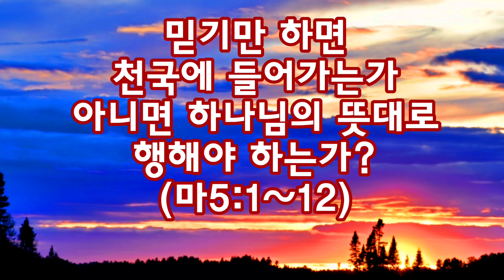믿기만 하면 천국에 들어가는가 아니면 하나님의 뜻대로 행해야 하는가(마5:1~12)_동탄명성교회 정병진목사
제목: 믿기만 하면 천국에 들어가는가 아니면 하나님의 뜻대로 행해야 하는가?(마5:1~12)

1. 최근(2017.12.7)에 개봉된 한국영화 가운데 "산상수훈"이라는 영화가 있습니다. 이 영화는 올해 세계4대영화제 가운데 하나인 러시아소치국제영화제에 출품되어 남우주연상을 받은 영화입니다. 그래서가 아니라 이 영화는 기독교영화임도 불구하고 스님(대해스님 유영의)이 만들었다는데에 있습니다. 인생의 근본적인 질문들을 8명의 신학생들이 동굴에 들어가서 토론하게 되면서 진리를 터득하게 된다는 즐거리입니다. 이 영화는 인생의 총5가지의 질문에 대한 답을 제공하고 있는데, 모두가 꼭 한번쯤은 생각해보는 주제들입니다.
그중에서 첫번째 질문은 과연 믿기만 하면 천국에 들어가는가 하는 것입니다. 과연 믿기만 하면 천국에 들어갈 수 있을까요?(마5:3,10,20)
2. 그럼, 성경(예수)에서는 어떤 자가 천국에 들어간다고 말씀하고 있나요?(마7:21)
마7:21 나더러 주여 주여 하는 자마다 다 천국에 들어갈 것이 아니요 다만 하늘에 계신 내 아버지의 뜻대로 행하는 자라야 들어가리라
3. 그렇습니다. 성경에 보면 믿기만 하면 천국에 들어간다는 말씀이 없습니다. 그렇지만 하나님의 나라(천국)에 들어가기가 쉽지 않다는 말씀은 너무나 많이 나옵니다. 사람이 천국에 들어가기가 얼마나 어려운 것인지 말씀해 보십시오.
마5:20 내가 너희에게 이르노니 너희 의가 서기관과 바리새인보다 더 낫지 못하면 결코 천국에 들어가지 못하리라
마18:3 이르시되 진실로 너희에게 이르노니 너희가 돌이켜 어린 아이들과 같이 되지 아니하면 결단코 천국에 들어가지 못하리라
마19:23-24 예수께서 제자들에게 이르시되 내가 진실로 너희에게 이르노니 부자는 천국에 들어가기가 어려우니라 24 다시 너희에게 말하노니 낙타가 바늘귀로 들어가는 것이 부자가 하나님의 나라에 들어가는 것보다 쉬우니라 하시니
마21:31 그 둘 중의 누가 아버지의 뜻대로 하였느냐 이르되 둘째 아들이니이다 예수께서 그들에게 이르시되 내가 진실로 너희에게 이르노니 세리들과 창녀들이 너희보다 먼저 하나님의 나라에 들어가리라
막9:47 만일 네 눈이 너를 범죄하게 하거든 빼버리라 한 눈으로 하나님의 나라에 들어가는 것이 두 눈을 가지고 지옥에 던져지는 것보다 나으니라
막10:15 내가 진실로 너희에게 이르노니 누구든지 하나님의 나라를 어린 아이와 같이 받들지 않는 자는 결단코 그 곳에 들어가지 못하리라 하시고
막10:23 예수께서 둘러 보시고 제자들에게 이르시되 재물이 있는 자는 하나님의 나라에 들어가기가 심히 어렵도다 하시니
막10:24-25 제자들이 그 말씀에 놀라는지라 예수께서 다시 대답하여 이르시되 얘들아 하나님의 나라에 들어가기가 얼마나 어려운지 25 낙타가 바늘귀로 나가는 것이 부자가 하나님의 나라에 들어가는 것보다 쉬우니라 하시니
눅18:17 내가 진실로 너희에게 이르노니 누구든지 하나님의 나라를 어린 아이와 같이 받아들이지 않는 자는 결단코 거기 들어가지 못하리라 하시니라
요3:5 예수께서 대답하시되 진실로 진실로 네게 이르노니 사람이 물과 성령으로 나지 아니하면 하나님의 나라에 들어갈 수 없느니라
행14:22 제자들의 마음을 굳게 하여 이 믿음에 머물러 있으라 권하고 또 우리가 하나님의 나라에 들어가려면 많은 환난을 겪어야 할 것이라 하고
4. 그렇다면 어떤 자가 천국에 들어갈 수 있는 것인가요?(막1:15, 행20:21, 마4:17, 행17:30)
막1:15 이르시되 때가 찼고 하나님의 나라가 가까이 왔으니 회개하고 복음을 믿으라 하시더라
행20:21 유대인과 헬라인들에게 하나님께 대한 회개와 우리 주 예수 그리스도께 대한 믿음을 증언한 것이라
마4:17 이 때부터 예수께서 비로소 전파하여 이르시되 회개하라 천국이 가까이 왔느니라 하시더라
행17:30 알지 못하던 시대에는 하나님이 간과하셨거니와 이제는 어디든지 사람에게 다 명하사 회개하라 하셨으니
5. 사람은 그 누구도 하나님의 뜻대로 다 행하면서 살 수는 없습니다. 그게 가능한 존재가 있다면 오직 예수님 뿐이십니다. 그러므로 하나님의 뜻대로 살아서 천국에 들어갈 자는 단 한 사람도 없습니다. 그러므로 하나님의 뜻대로 행하여 천국가려는 시도는 불가능한 시도입니다. 그래서 하나님께서는 사람이 구원을 받아 천국에 들어갈 수 있는 방법을 따로 마련해 주셨습니다. 그 방법은 오직 믿음과 회개뿐입니다. 예수 그리스도의 속죄를 통한 죄사함을 믿고 자신의 죄를 회개하는 길 뿐입니다. 그러나 "산상수훈"의 영화에서는 믿기만 해서는 아니되고, 하나님의 뜻대로 행하는 자라야 천국에 들어간다고 언급하고 있습니다.  그렇다면, 왜 불교에서 이런 답변을 내놓을 수밖에 없었던 것일까요?

불교에서 바라보는 천국입성(극락왕생)의 조건과 기독교에서 말하는 천국입성 조건은 다릅니다. 우리는 성경에 가르쳐준 바에 따라 천국에 들어가기에 합당한 자가 되어야 합니다.
2017년 12월 26일(화)